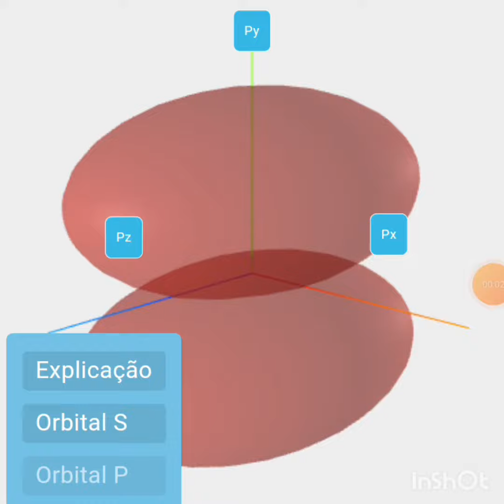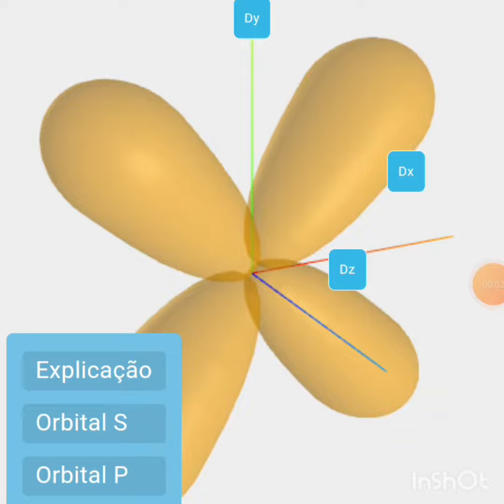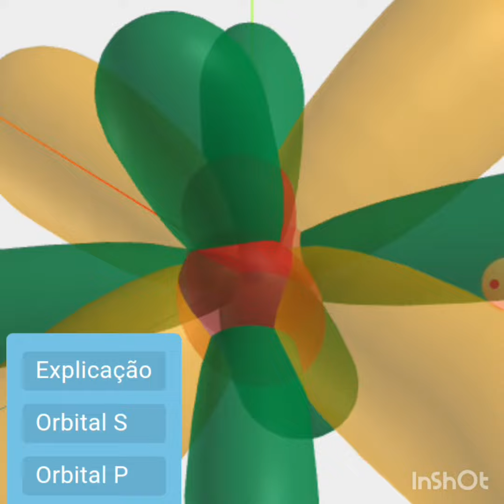Shells and orbitals.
Energy shells:
K,L,M,N,O,P,Q
Subshells:
s, p, de, f
Each sublevel holds different no of orbitals.
An orbital holds a maximum of two electrons.
The electrons are distributed in the lowest energy orbitals.